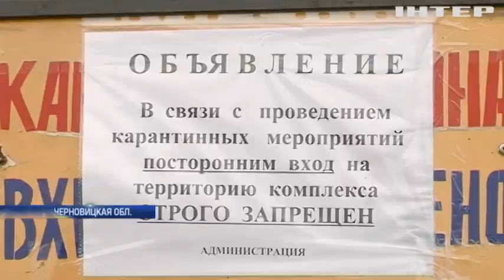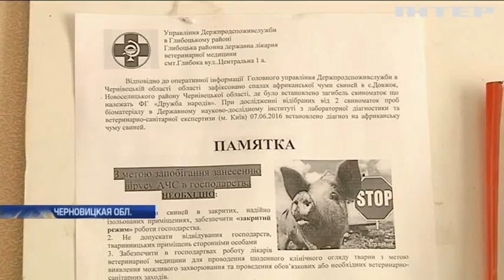Чумная свалка: в Черновицкой области селяне обнаружили захоронение тысяч свиных туш